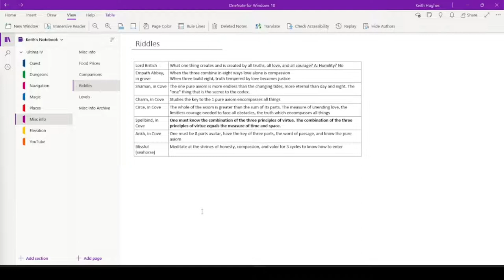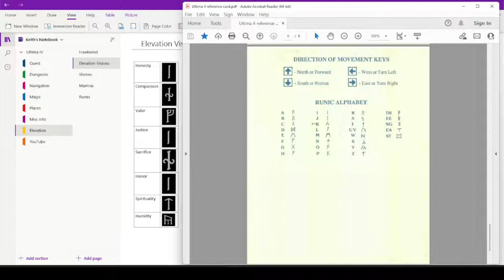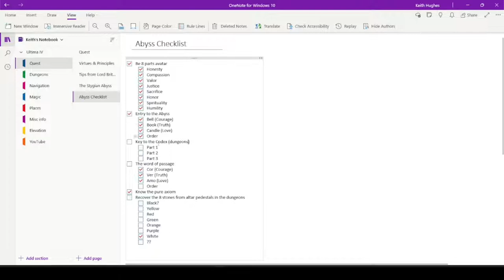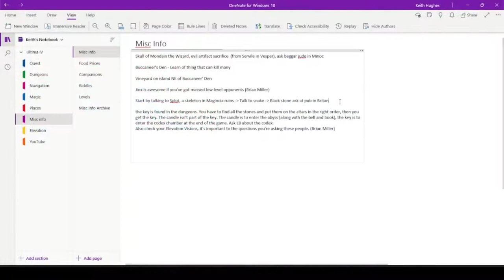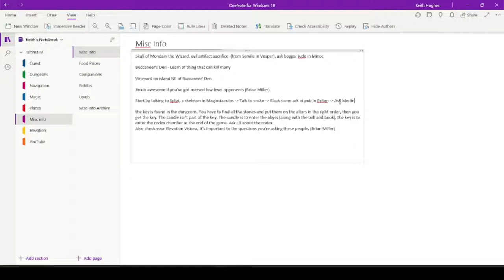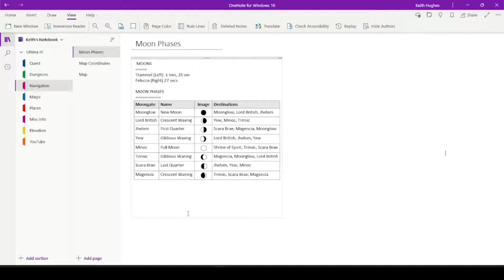Ultima IV Walkthrough - Episode 74 "Following the Lost Trail"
I try to follow a trail of clues but get sidetracked in my walkthrough of this 1985 role-playing fantasy game published by Origin Systems.